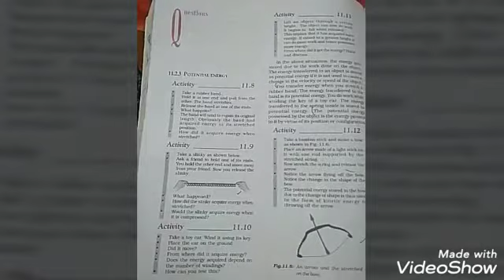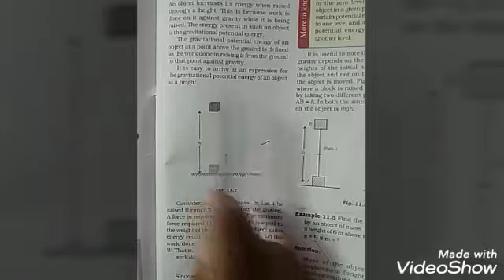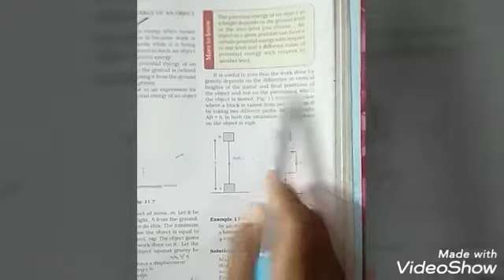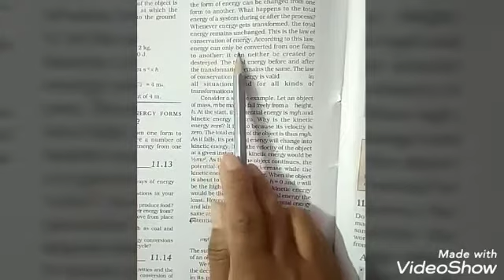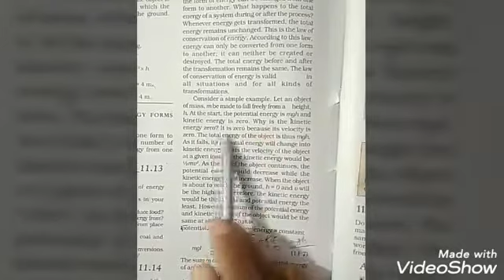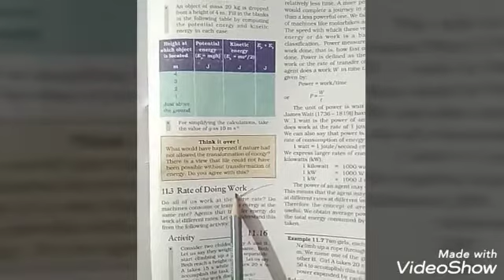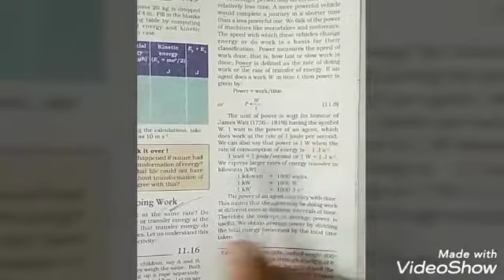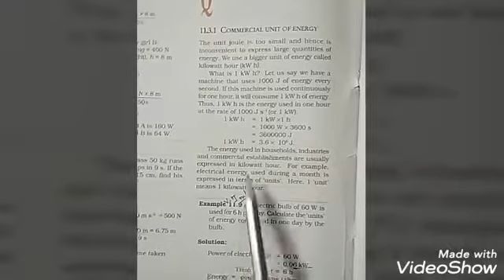Class 9 Work and Energy PART 3 by Anu Bansal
D.A.V. POLICE PUBLIC SCHOOL Chapter  10 Science